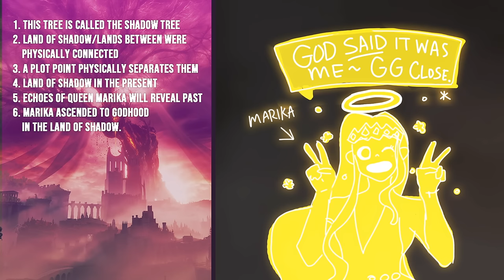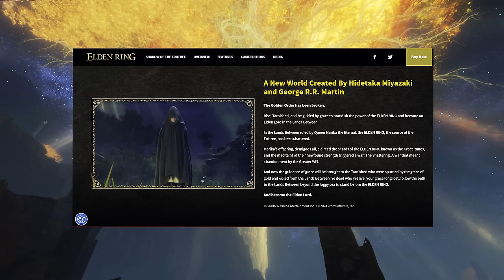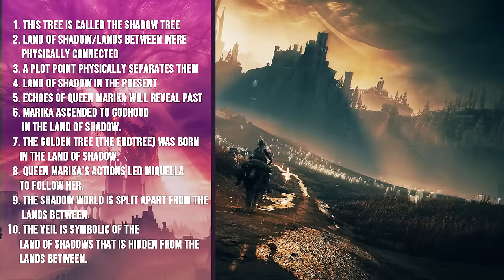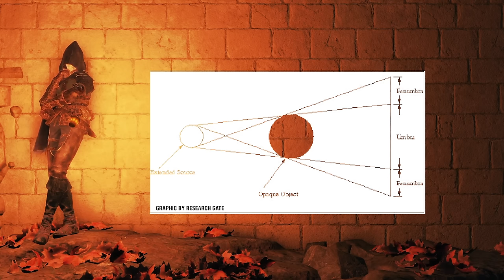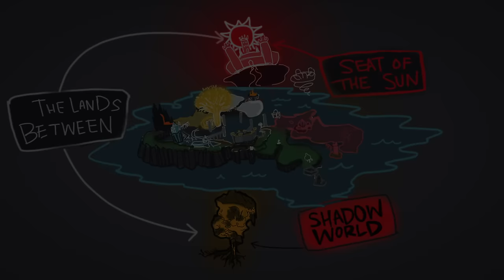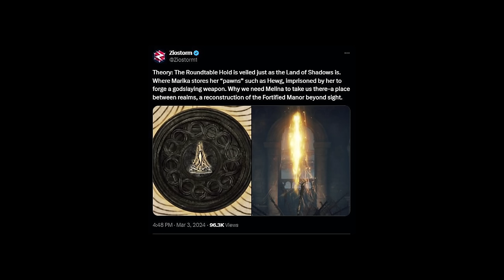Unveiling the Land of Shadow Speculation ▶ Elden Ring Lore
Shadow of the Erdtree requires a dose of Heavy Speculation. Every bit of Miyazaki's Interview with Famitsu is dissected for context. There are numerous theories shared from all across the Elden Ring community.
As we  look forward to exploring the Land of Shadows in the DLC, let’s ponder the complexities of the world Miyazaki and his team have created, where every shadow hides a story, and every light casts a shadow.

0:00 Introduction
1:25 The Land of Shadow
3:17 Theories about the Great Tree
5:25 More Theories about the Shadow Tree & Miyazaki Interviews Cont.
8:44 Birth of The Erdtree Lore , Flame of Ruin Theory & Miyazaki  Famitsu Interview Cont.
11:20 MORE CONTEXT
11:40 Church of Manus Celes & Moonlight Altar
12:15 The Veil, Marika's Mischief, & the Land of Shadow
14:12 The Eclipse & Miquella
16:03 The Stars, General Radahn, & The Fate of the Stars
17:18 Miquella's Motives & the Physics of a Shadow
17:58 PRAISE THE SUN! Seat of the Sun Speculation
21:34 In-Universe Seat of the Sun Speculation
24:13 The Structure of the Land of Shadow & Marika
28:04 Marika, The Elden Beast & The Elden Ring Theories
30:50 Outro

Shadow of the Erdtree Prologue Narration

Special Appearance & Theory by @Banuune

Sources Used:
Translated Famitsu Article: